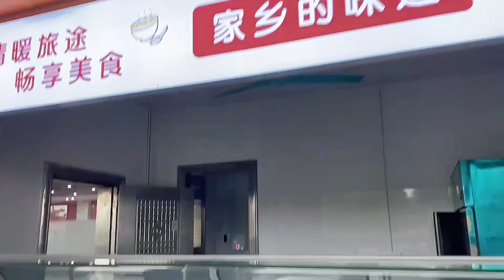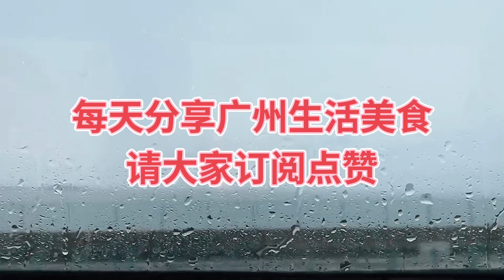廣州特價團¥299惠州海邊3天游，特價團包吃一日三餐太差了，購買土特產各種咸魚